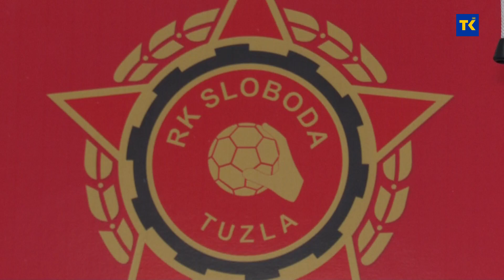Rukometaši Slobode u nedjelju očekuju revanš susret 1. kola EHF Evropskog kupa